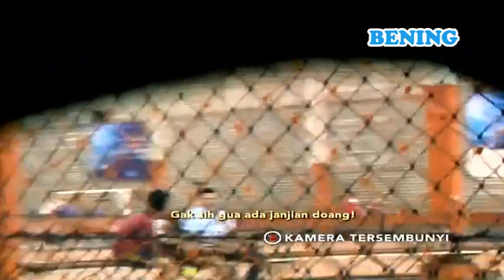PLAYBOY TOBAT TAPI KUMAT - Katakan Putus 30 Mei 2017